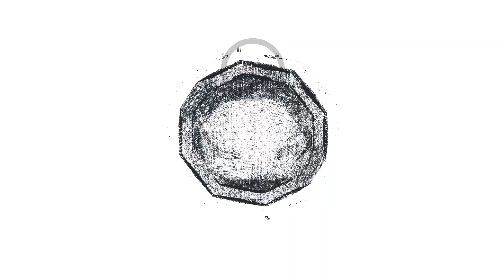Rezo Rogava - Personal MMA Trainer / რეზო როგავა - პერსონალური მწვრთნელი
სენსეი რეზო როგავა - საქართველოს ოკინავური გოჯუ-რიუ კარატე დო-ს ფედერაციის ინსტრუქტორი, 1 დანი.
Sensei Rezo Rogava - IOGKF Georgia Instructor, 1st Dan.

დარბაზი: თბილისი, ქავთარაძის #1 შესახვევი, სახლი 10
Dojo Location : Georgia, Tbilisi, Kavtaradze #1 turn, House 10

Train your Mind and Body